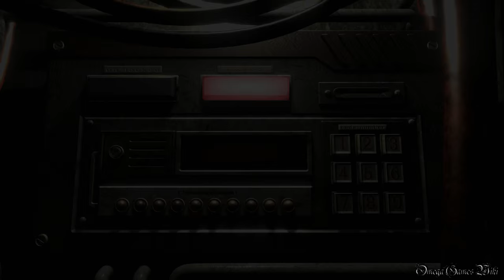【PS4】Biohazard 0 HD Remaster - #2 列車②・Train②（HARD MODE NO DAMAGE）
PS4版のBiohazard 0 HD Remaster（バイオハザード0 HDリマスター）のHARD MODE S RANK NO DAMAGE動画です、Part 2。

Part 2：
・列車②/Train②
・NEW GAME
・HARD MODE/NO DAMAGE
・S RANK

- ゲームタイトル： Biohazard 0 HD Remaster（日本語版）
- 発売日： 2016年1月21日 (日本)
- 価格： 3,694円+税
- ジャンル： サバイバルホラー
- CERO： C
- 開発： Capcom
- 発売： Capcom